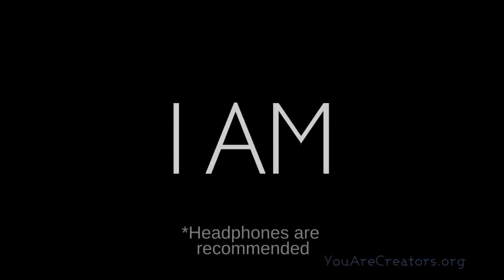Empowering 'I Am' Affirmations at 432Hz Healing Frequency for Inner Transformation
Unlock the incredible power of positive self-affirmation with this transformative collection of "I Am" affirmations, infused with the healing frequency of 432Hz. Harness the vibrational energy of this ancient healing frequency as you immerse yourself in a journey of self-discovery and personal growth. Each affirmation is carefully crafted to empower and uplift your mindset, allowing you to embrace your true potential and manifest your dreams. The 432Hz frequency resonates deeply within your being, facilitating emotional and spiritual healing, while amplifying the impact of the affirmations on your subconscious mind. By aligning your thoughts and intentions with the harmonizing frequencies, you can experience a profound shift in your energy, promoting self-confidence, inner peace, and overall well-being. Close your eyes, relax, and allow the powerful combination of "I Am" affirmations and the healing 432Hz frequency to guide you towards a state of self-empowerment and transformation. Embrace the divine frequencies, embrace your truth, and manifest a life of abundance and positivity.